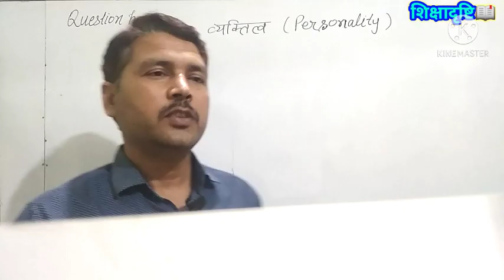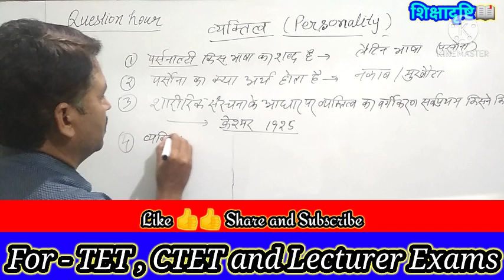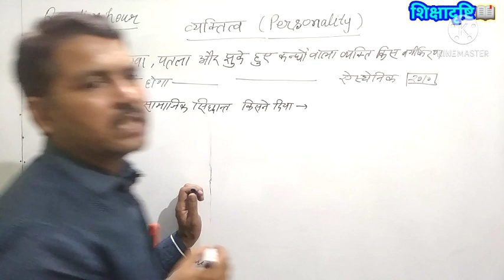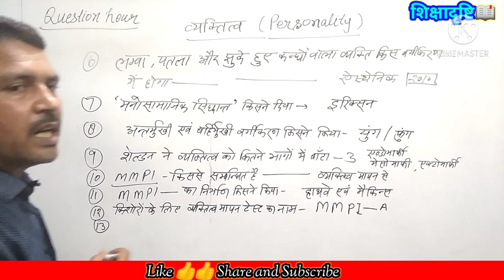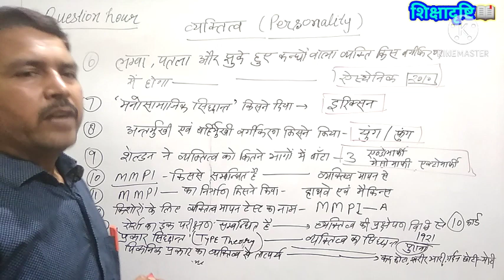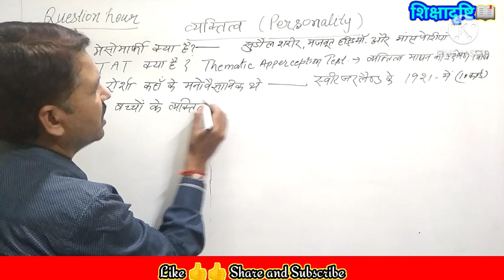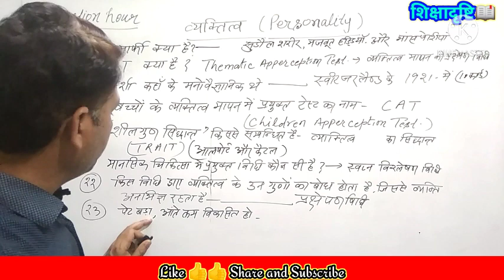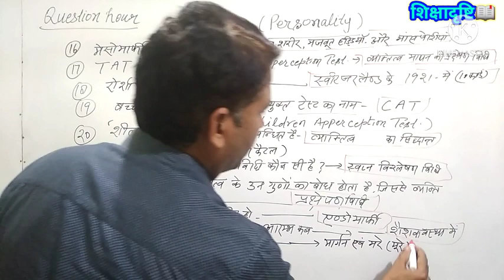व्यक्तित्व (Personality ) वस्तुनिष्ठ प्रश्नोत्तरी --- By ... Dr Santosh Pandey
सांस्कृतिक विरासत , परम्पराएँ और मानवीय मूल्य .By -- Dr Santosh Pandey

मूल्य शिक्षा , बहुविकल्पीय प्रश्न (Objective Type Questions) Dr. Santosh Pandey

youtu.be/rNQdBfuoSMA

ब्रूनर और पियाजे के संज्ञानात्मक विकास सिद्धान्त में अन्तर Dr Santosh Pandey